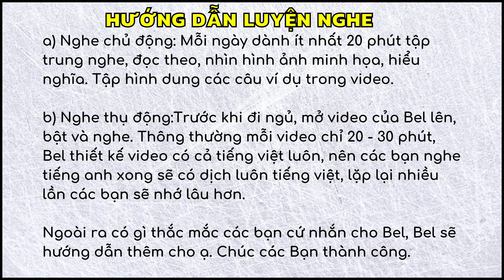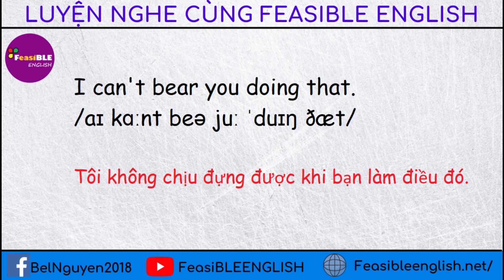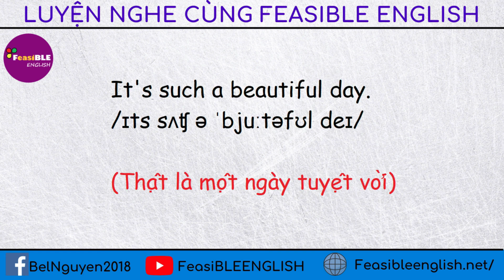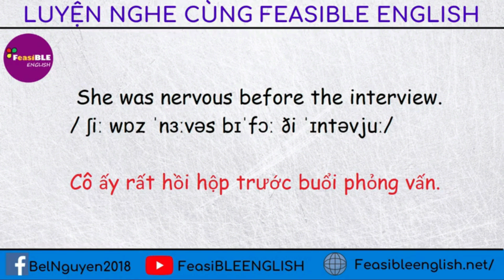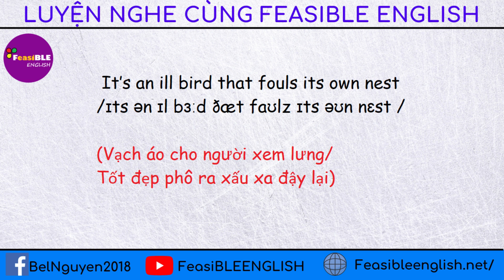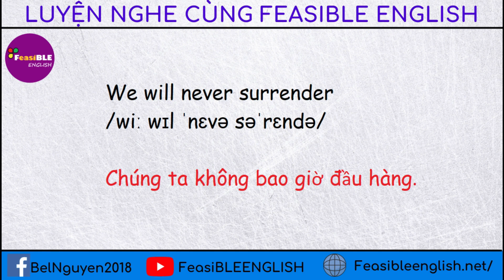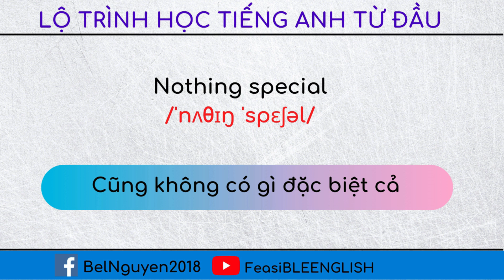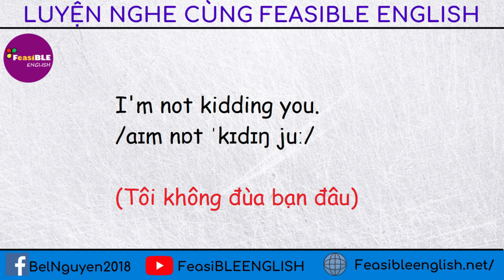Luyện nghe tiếng anh hiệu quả